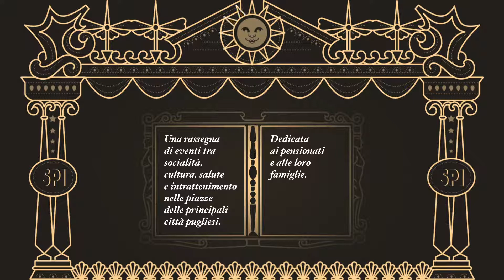A Foggia il "Carosello" dei diritti: festa dei nonni e dei nipoti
FOGGIA – Arriva a Foggia il “Carosello” dello Spi-Cgil Puglia, il più grande Sindacato dei Pensionati di tutta la regione. Mercoledì 10 giugno 2017, per un’intera giornata (dalle 9.30 alle 13 e poi dalle 16.30 alle ore 22), Parco San Felice sarà cuore pulsante di una serie di eventi: socialità, musica, cultura, informazione e intrattenimento  saranno dedicati ai pensionati e alle loro famiglie. A Foggia, ad arricchire il programma di contenuti sarà la collaborazione e il coinvolgimento diretto di importanti realtà del tessuto sociale e culturale cittadino: gli “Amici del Parco”, le nonne e i nonni dell’Auser, gli allievi del corso di pittura dell’artista Maddalena Gatta e “Spazio Bike”. Ugualmente importanti saranno le attività e il contributo delle volontarie del “Laboratorio della Creatività”, il sostegno delle palestre Uisp di Foggia, gli interventi qualificati della dottoressa Maria Teresa Sammartino e del dottor Giuseppe Macchiarola. Spazio anche al talento degli alunni dell’istituto comprensivo Santa Chiara-Pascoli di Altamura e, naturalmente, all’impegno di tutte le declinazioni territoriali dello Spi-Cgil e dell’Auser provinciali, con il lavoro e l’entusiasmo di volontari, dirigenti, tesserati e simpatizzanti.